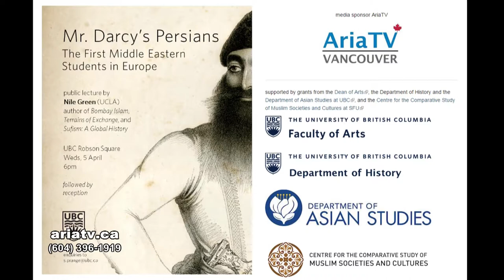UBC Talk on Iranian History فرازی از تاریخ ایران در دانشگاه بریتیش کلمبیا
ARIA TV Video. Producer: Ramin Mohseni (2017)